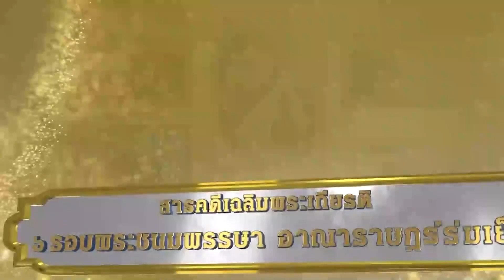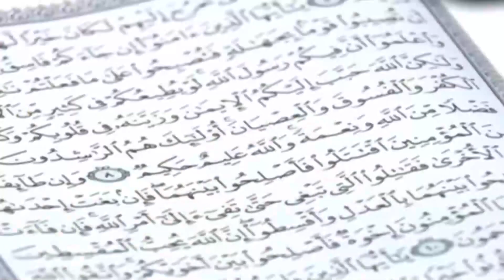สารคดี 6 รอบพระชนมพรรษา ตอน องค์เอกอัครศาสนูปถัมภก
ขอเชิญรับชมสารคดี 6 รอบพระชนมพรรษา อาณาราษฎร์ร่มเย็น ตอน องค์เอกอัครศาสนูปถัมภก